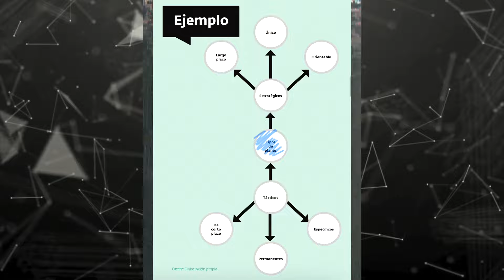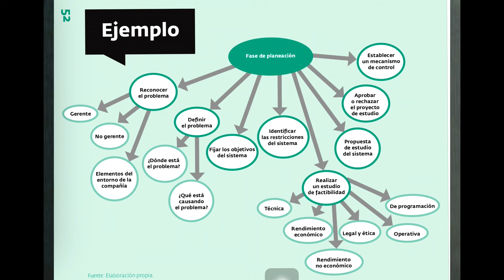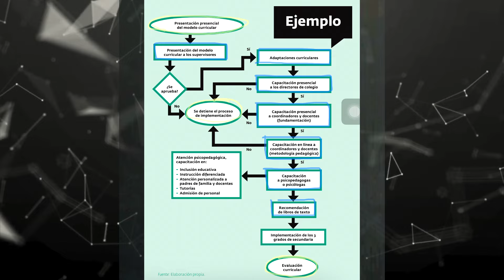Los DIAGRAMAS Como Estrategias de Enseñanza y Aprendizaje | Radial . Árbol - Causa Efecto y Flujo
Los diagramas📝 pueden ser empleados como estrategia de enseñanza y aprendizaje🧠, pero es necesario saber cuáles son para emplearlos de acuerdo al contenido que se va a trabajar🔧, por ello aquí les comparto el de tipo radial, de flujo, árbol y de causa - efecto✅

🧠Pedagogía MX🧠 es un canal creado para compartir y difundir el conocimiento pedagógico, aquí encontrarás biografías, teorías, postulados, paradigmas educativos, y más.🤓

DIAGRAMAS
Julio Pimienta define a los diagramas como “representaciones esquemáticas que relacionan palabras o frases dentro de un proceso informativo”.

Un diagrama como estrategia de enseñanza y aprendizaje, ayuda a que los estudiantes puedan sintetizar y organizar la información no solo por escrito, sino también cognitivamente, ya que permite identificar los conceptos clave de un tema y acomodarlos de forma que tenga una secuencia estructurada de fácil comprensión.

Estas son algunas características que poseen los diagramas:

Organiza la información
Identifica los aspectos principales de un tema
Genera el análisis
Puede ser utilizada por el docente y por el alumno

DIAGRAMA RADIAL
El diagrama radial es uno de los más fáciles de hacer, ya que se parte de un concepto principal, el cual se coloca en medio y lo rodean palabras clave que tengan relación con él.

No lleva como tal un orden jerárquico y puede partir del centro hacia los lados o hacia arriba y abajo.

DIAGRAMA DE ÁRBOL
Es muy similar al diagrama radial pero su característica principal es que las palabras se desprenden únicamente hacia abajo.

Se llama ‘diagrama de árbol’ debido a que cada figura desprende otras, lo que forma diversas ramificaciones.

DIAGRAMA DE CAUSA - EFECTO
El diagrama de causa-efecto, ayuda a comprender un fenómeno o problema por medio de la identificación de aquellos rasgos que lo producen.

Va de izquierda a derecha y en medio hay una línea que apunta a la situación principal pero en la parte superior e inferior van las causas que originan el problema.

Cabe mencionar que hay causas más importantes y causas que lo son menos, por ello, las más relevantes van siempre a la orilla y las demás van al interior, de esta manera el diagrama va agarrando forma de un pez.

Este diagrama se presta muy bien para actividades que requieran la resolución de problemas.

DIAGRAMA DE FLUJO
El diagrama de flujo lleva una estructura jerárquica que sintetiza un proceso; por lo tanto; aquí sí importa la dirección de los datos, así como las figuras que encierran los enunciados.

Las figuras de los diagramas de flujo tienen un significado las utilizadas son:

• El óvalo que representa el inicio y término del proceso.
• El rectángulo indica que se realizará una actividad.
• El rombo es para hacer una pregunta clave o para tomar una decisión.
• Las flechas indican hacia dónde se dirige el proceso.